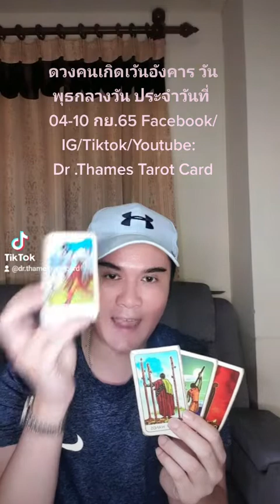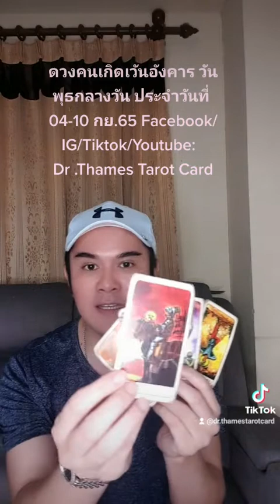ดวง1นาทีกับDr.ThamesTarotCardของคนเกิดวันอังคาร วันพุธกลางวันดวงรายสัปดาห์ 04-10กย65 line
ดวง 1 นาทีกับ Dr. Thames Tarot Card ของคนเกิดวันอังคาร วันพุธกลางวัน ดวงรายสัปดาห์ 04-10กย65🧁Tiktok : @drthamestarotcard🎊Facebook / Youtube : Dr. Thames Tarot Card🔮 Instagram : Saharatlondon👉จองคิว line: @903egafz#fyp